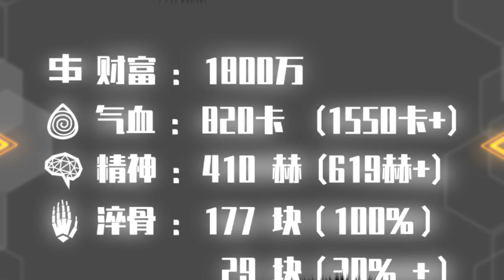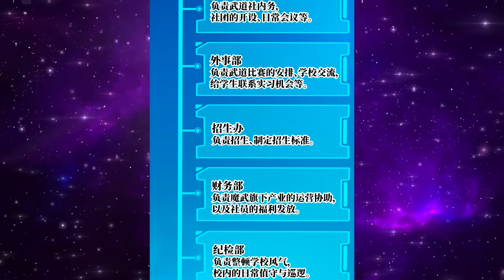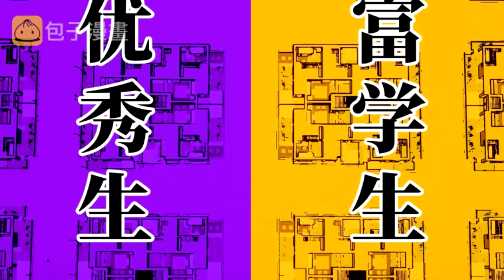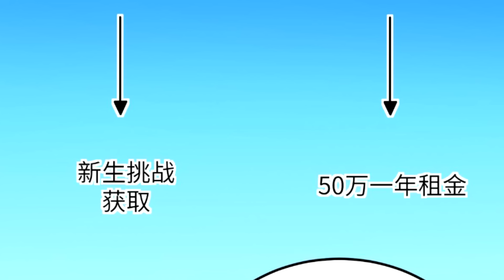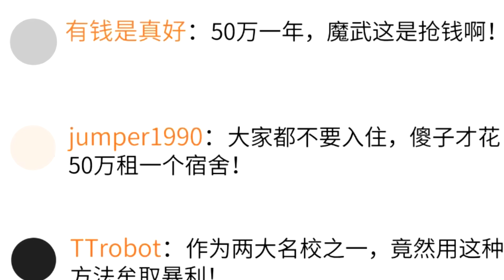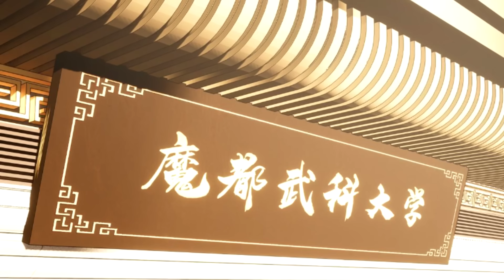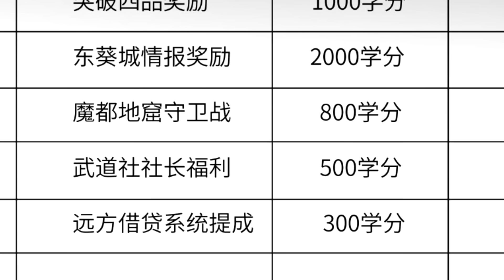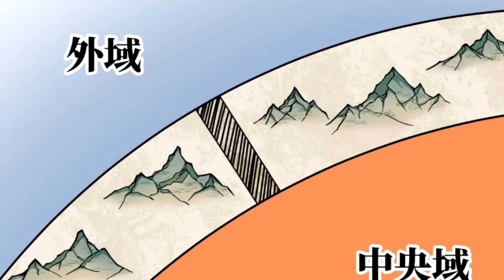Part : 12 ข้ามเวลา 10 ปี ไปเป็นจอมยุทธ ระดับ SSS (มหาเทพโลกคู่ขนาน)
ข้ามเวลา 10 ปี ไปเป็นจอมยุทธ ระดับ SSS (มหาเทพโลกคู่ขนาน)

เพลย์ลิสต์ : จอมยุทธ ระดับ SSS (มหาเทพโลกคู่ขนาน)